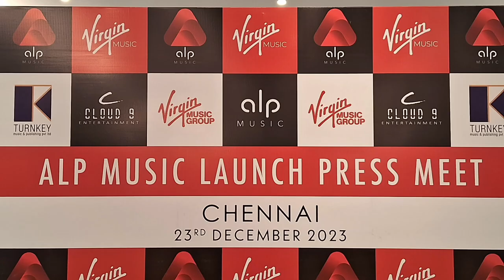Alp Music Logo Unveiling with Fashion Show by Justin Samuel James, MD & CEO and Malcolm, COO